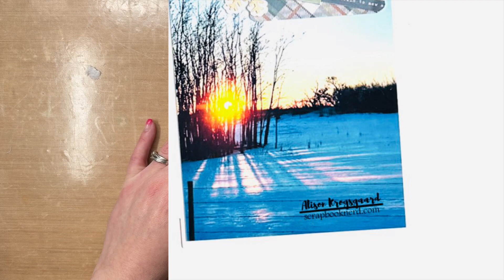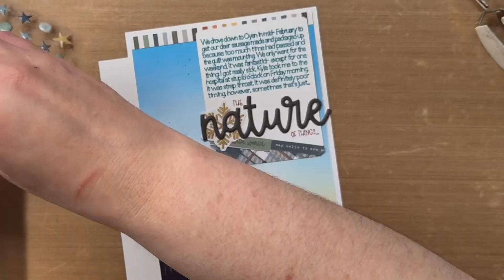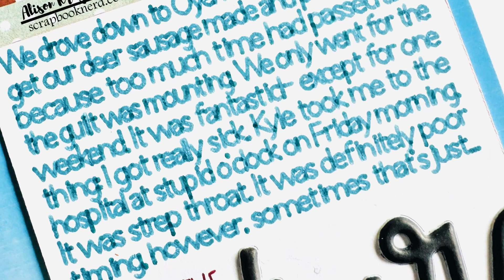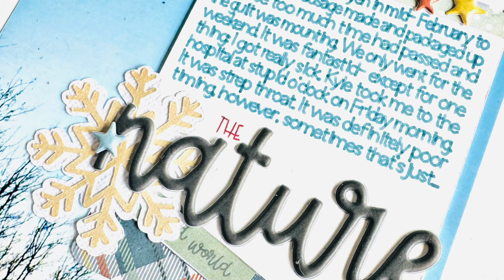Hybrid Layout | Cocoa Vanilla Great Escape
Happy Monday, friends! I hope you had a fantastic weekend.

This week, I’m sharing a hybrid TN (Travelers Notebook) that was made using my Cricut and products from CVS Great Escape.

In this layout, all the journaling, embellishing and title is clustered in one corner of the layout- in this case, an oversized photo with lots of white space. A strip of patterned paper was adhered to the top edge of the photo layer (it measures 4.25x8 inches) and the tag over that.

The base for my TN layout was created in Cricut DS (Design Space). It measures 4.5x8.25 inches, which means there’s a 0.25 inch border around the photo layer.